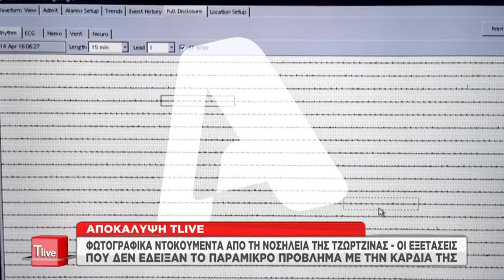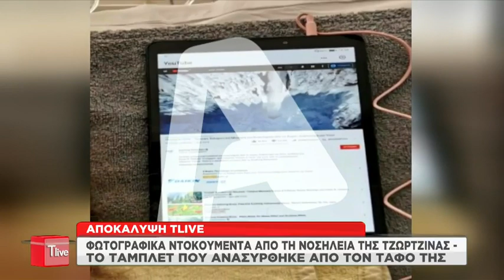Φωτογραφικά ντοκουμέντα από τη νοσηλεία της Τζωρτζίνας